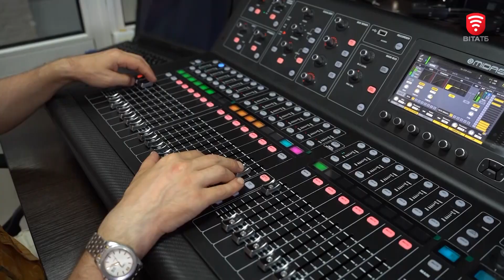Безкоштовна медицина: НСЗУ закуповує послуги для пацієнтів у медзакладах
У Вінниці відбулася зустріч представників місцевих медіа з керівництвом Національної служби здоров'я України. Обговорювали проведення НСЗУ моніторингу дотримання умов договору закладами охорони здоров'я Вінницької області в межах Програми медичних гарантій. Як відбувалася ця процедура та як власне нова моніторингова система допомагає вибудовувати ефективну взаємодію Національної служби здоров'я України з надавачами медичних послуг, ексклюзивно для програми "НА ЧАСІ" розповіла директорка Центрального міжрегіонального департаменту НСЗУ Алла Горбатюк.